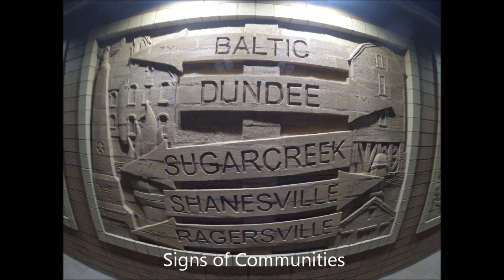Sugarcreek Brick Wall Sculpture Sugarcreek, Ohio 44681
Sugarcreek Brick Wall Sculpture located in downtown Sugarcreek, Ohio near The World's Largest Cuckoo Clock and Alpine Hills Museum.
Thirteen brick panels designed and sculptured by local artist, Sherrell Crilow, tell the story and history of the area.